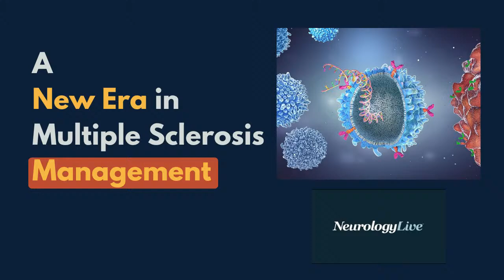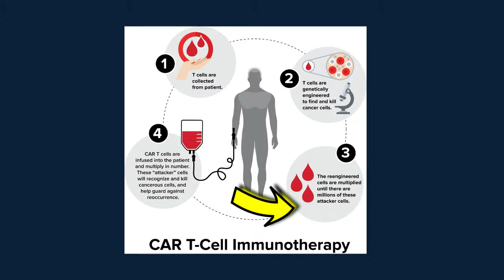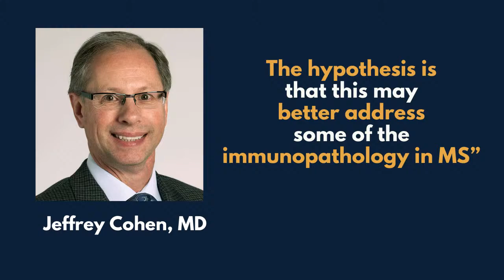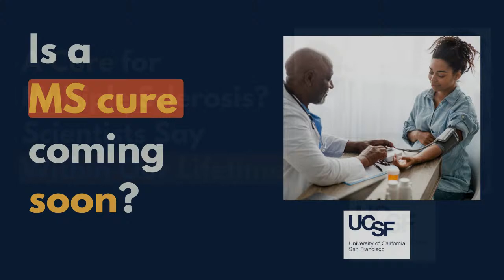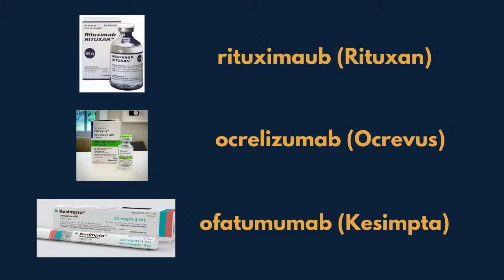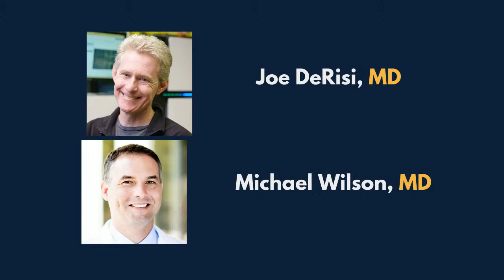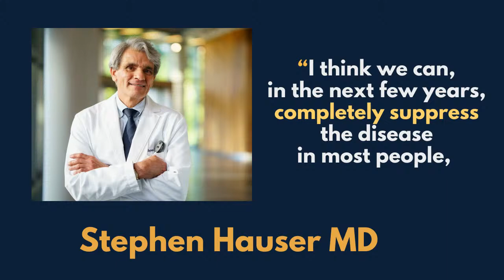A New Era in Multiple Sclerosis Management & Is a MS Cure coming soon?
Discover the potential of CAR-T therapy for multiple sclerosis (MS) in this exciting video! We explore:
1.         What is CAR-T therapy?
2.         How it works to fight MS
3.         Current research status
4.         Potential benefits and risks
Learn about this cutting-edge treatment that could revolutionize MS care. Perfect for anyone interested in medical advancements or affected by MS.

SECOND STORY:
 Breakthrough in Multiple Sclerosis Research: A Cure Within Our Lifetime?
Discover the groundbreaking advancements in MS treatment and research from UCSF that are revolutionizing patient outcomes. Learn about:
 • How B-cell targeting medications are changing lives
 • Myelin repair possibilities with antihistamines
 • Genetic markers influencing MS progression
 • Early detection breakthroughs
Featuring insights from top UCSF experts:
 • Dr. Stephen Hauser
 • Dr. Ari Green
 • Dr. Jonah Chan
 • Dr. Sergio Baranzini
 • Dr. Adil Harroud
 • Dr. Michael Wilson
 • Dr. Joe DeRisi
From wheelchairs to marathons - see how MS treatment has evolved and what the future holds. Could we be on the brink of a cure?